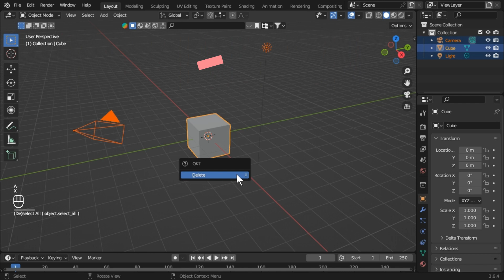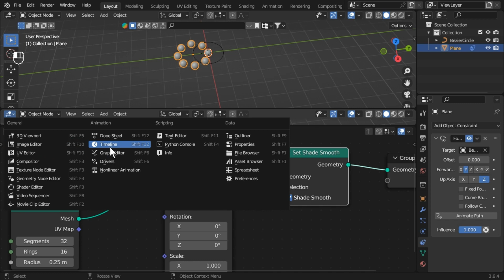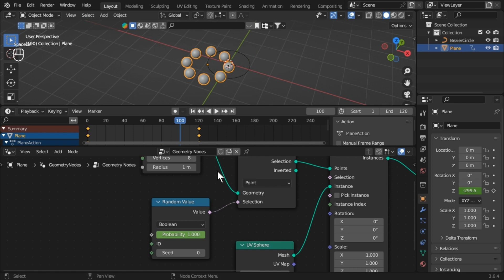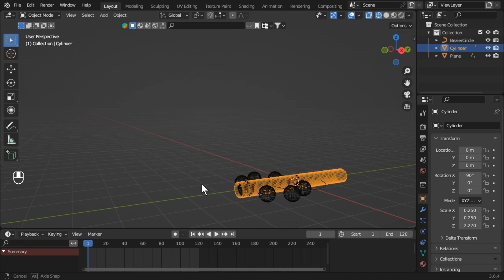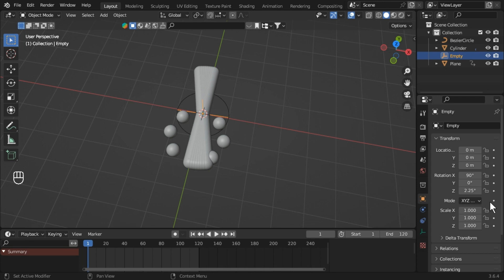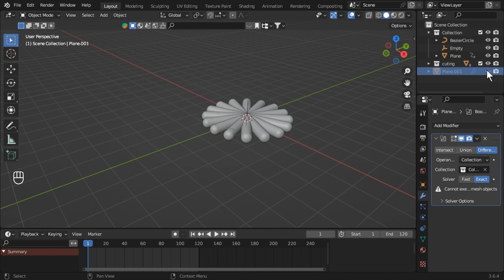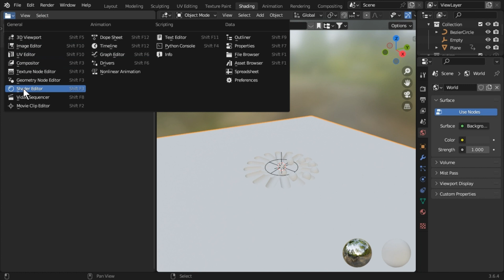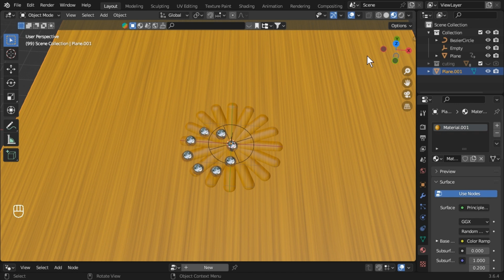Blender Tutorial : Create This Geometry Nodes Cool Animation in Blender |Blender Geo Nodes Tutorial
Blender Tutorial : Create this 3D Animation In Blender | Easy Blender Tutorial For Beginners

So hit bell icon 🔔 so that you don't miss any updates

Inspired By Blender Guru, CG Geek, Ducky 3D, DECODED Animation's.